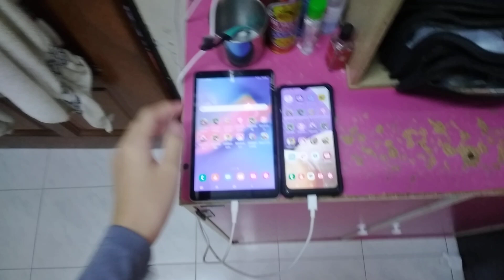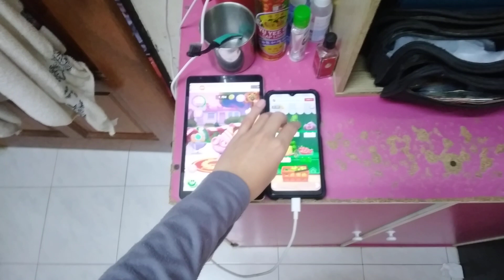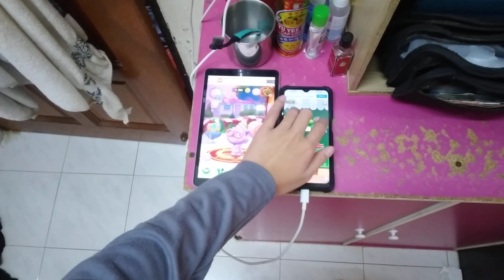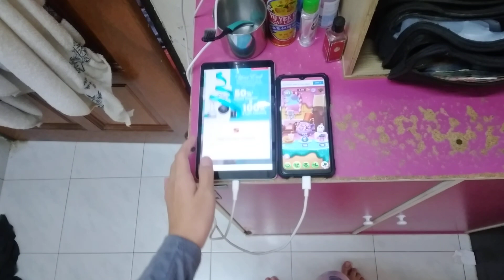My Talking Tom 2 Echo 19360 (2018-Present)